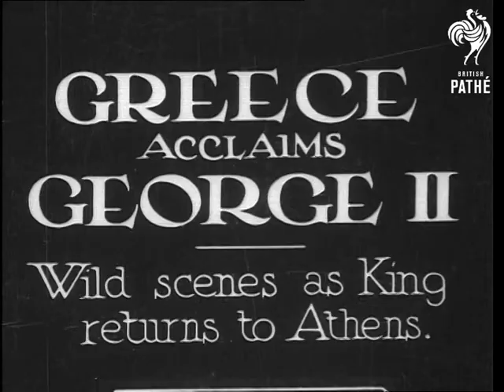Greece Acclaims George II (1935)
Full title reads: "Greece Acclaims George II. Wild scenes as King returns to Athens".

Athens, Greece.

CU of signal flags being raised on ship.

MS of naval warships in harbour.

MS of King George II of Greece in naval uniform.

MS sailors raise their hats in salute.

A launch brings the King ashore. He is greeted by various dignitaries.

Top view of large crowds watching the King driving through the streets in open car.

N.B. Item found in Unidentified Gazettes reel. Presumably from 1930s Gazettes. King George II returned to Greece in December 1935.
 FILM ID:1881.09